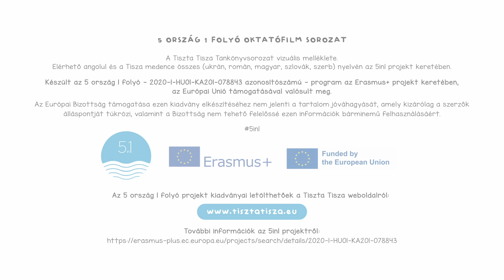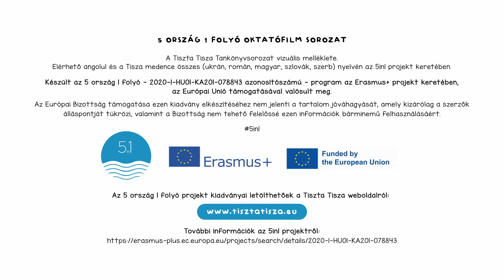5in1 Oktatófilm sorozat 23. rész - Az első saját akciónk